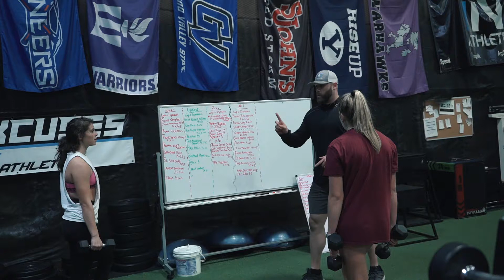Welcome To TNT Athletics